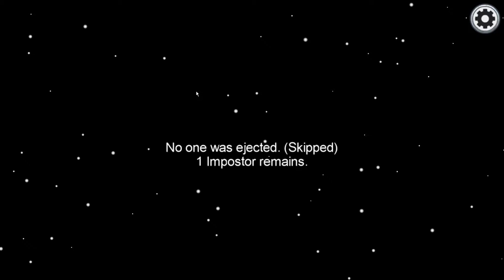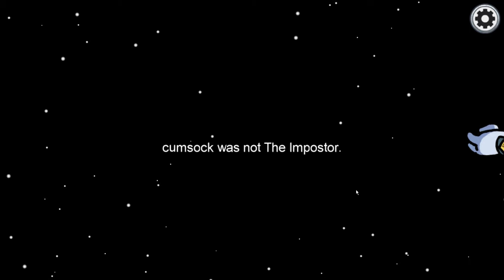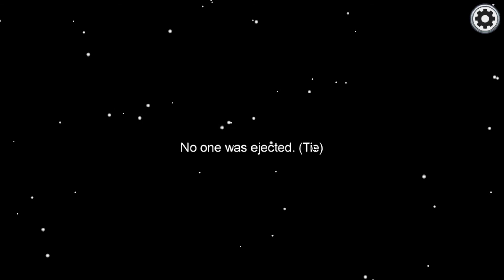Among us 1st match Lets give it a try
My Very first match in among us, a really enjoyable little game that gets better and better the more you play.